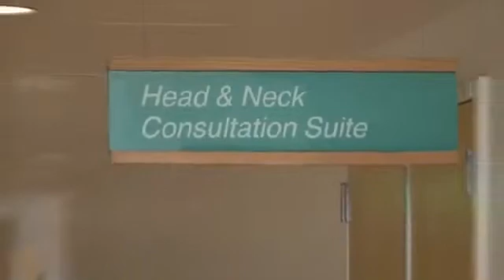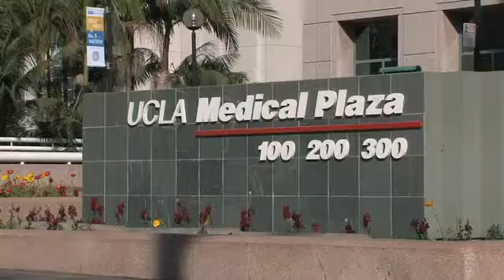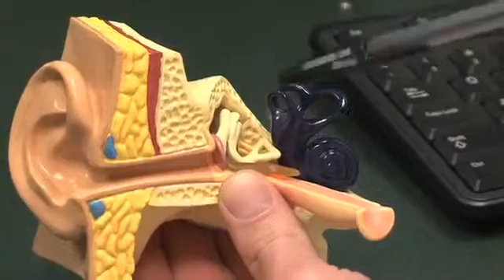Superior Canal Dehiscence Syndrome SCDS - Karrie Aitken's story -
For nine months, Karrie Aitken, 46, couldn't tolerate any sound, including her own voice. Each word vibrated in her head like she was trapped inside a barrel. Munching on chips was deafening. But hearing her heartbeat was the worst.

-  2012 -
"My heart pounded like a drum in my ear 24/7," described the Chatsworth mother of three. "It drowned out music, television and a roomful of people talking. I had to take anxiety pills to fall asleep; the noise never went away."

Karrie's bizarre auditory symptoms were accompanied by hearing loss, ear pain, poor balance, vertigo and nausea. Multiple trips to the E.R. and various physicians proved fruitless. Doctors advised her to get a hearing aid and see a psychiatrist, and blamed her symptoms on sinusitis and anxiety attacks.

Depression consumed Karrie's life; she lost 40 pounds and cried constantly. Finally she was examined at Ronald Reagan UCLA Medical Center by head and neck surgeon Dr. Quinton Gopen. He told her, "I know what you have."

Aitken suffered from a rare disease called superior semicircular canal dehiscence, caused by a tiny hole in one of the three canals inside her left ear. A CT scan revealed that the bone separating the superior canal from the brain had thinned, opening a small pore between the two areas that broadcast sounds from Karrie's body directly into her inner ear.

Gopen partnered with UCLA neurosurgeon Dr. Isaac Yang to open Karrie's skull, push the brain out of the way and plug the miniscule hole in her ear canal. When Karrie awoke, the loud echoes of her heartbeat and voice had vanished. Her hearing is good as new, and she has regained her appetite and enthusiasm for life.

According to Dr. Gopen, Karrie's frustrating journey toward diagnosis isn't unusual. Superior canal dehiscence wasn't identified until 1998 -- a recent enough discovery that it's just beginning to be added to textbooks and taught in medical school. As a result, Dr. Gopen says, most physicians are not familiar with the rare syndrome, which affects an estimated 1% of the population.

Dr. Yang and Dr. Gopen recently published the first overview on SCD in last month's Journal of Neurological Surgery. Their goal is to educate their colleagues so other patients don't have to suffer Karrie's ordeal, and to share the best way to uncover the ear-canal hole -- typically the width of three human hairs.

Copyright remains with
UCLA Health